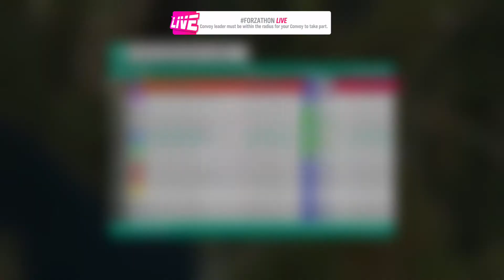FH4 | Back Lane Drift Zone PB - 85k+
Hey guys today I got a really good score in this drift zone. With anywhere from 400 -500 cheated scores, I am for sure in the top 100.

Let me know if there are any other events you would like to see me try!

Tune is by TheGingerBXB